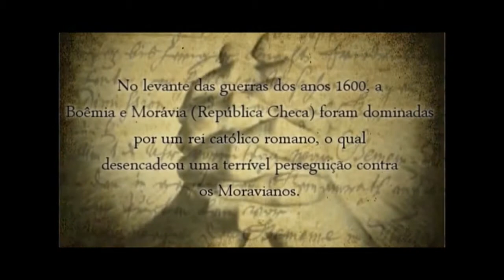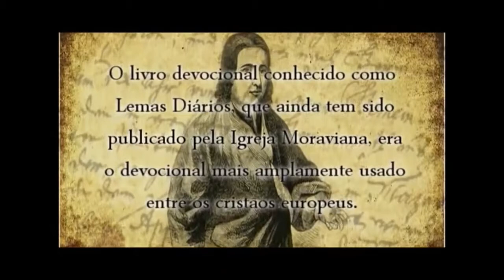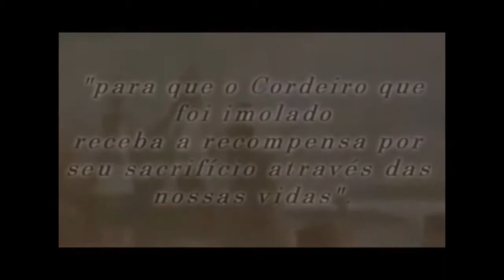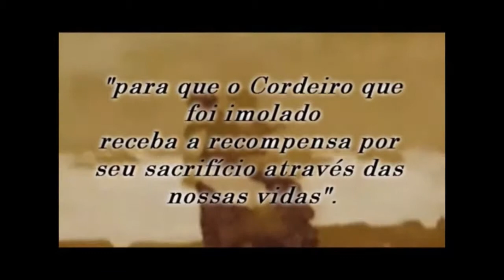Devocional - Pr. Manoel Antonio - IBBN 20.09.2015 Manhã